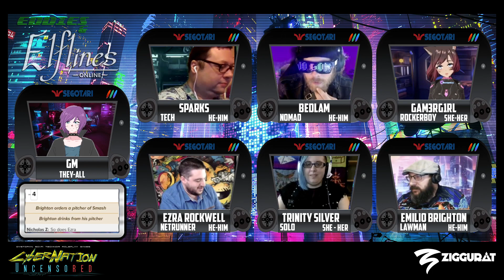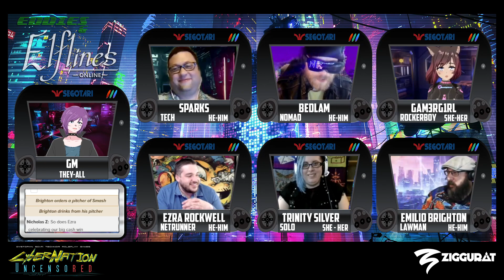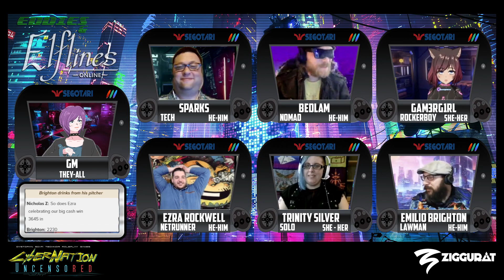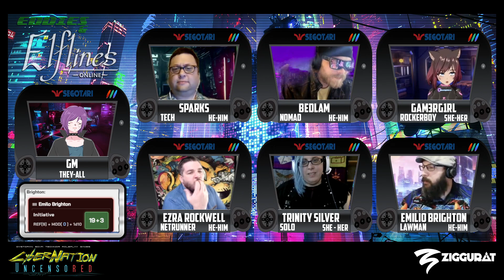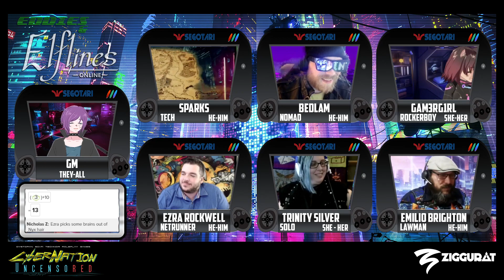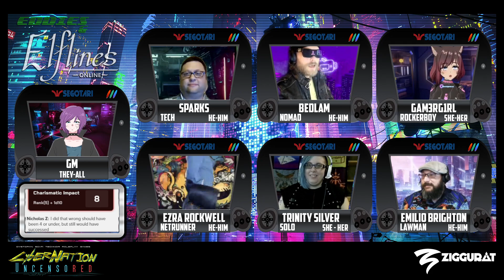CYBERPUNK RED - Session 23 - team Toxic - GM Diamond Dust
This team of Cyberpunk Edgerunners loves playing Elflines Online! They handle jobs on Night City, but only to pay for more Elflines! Join us live every week on Thursday mornings @ 8AM PT. GM Diamond Dust is leading a fun cyberpunk Campaign base on the game within a game "Elflines" put out as DLC by R.Talsorian Games.

Join us!